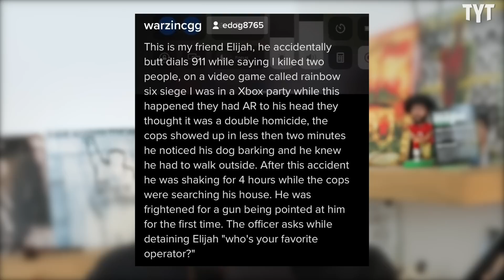This Could've Ended A LOT Worse Than It Did...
A gamer playing Rainbow Six Siege was greeted by a group of heavily armed police officers after accidentally butt-dialing 911. Rick Strom breaks it down.

Rick Strom